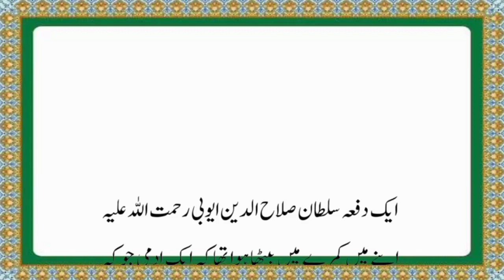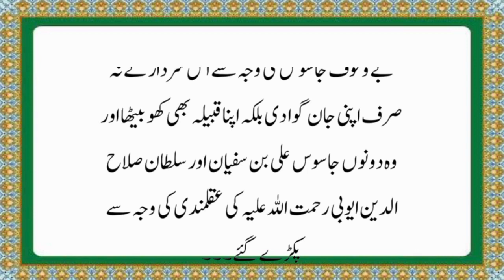Sultan salahuddin ayubi ki danashmandi ka waqia | Islamic stories | Urdu Hindi stories